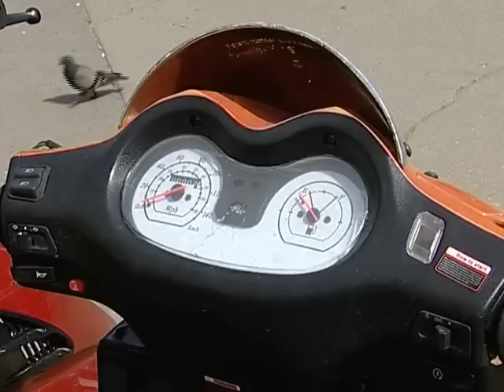Поправки для скутеристов